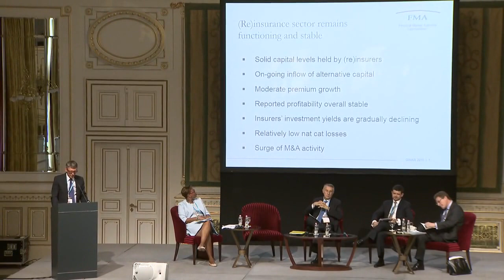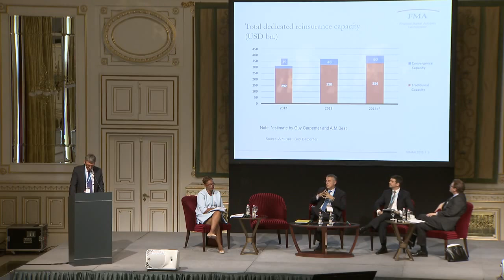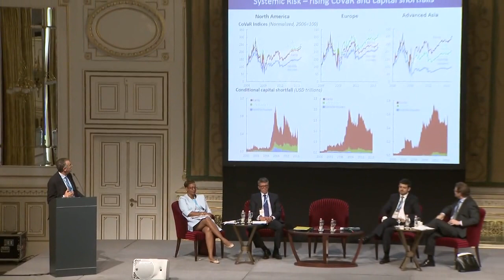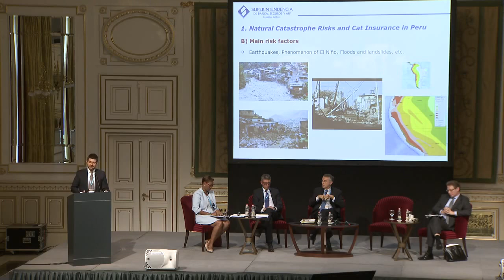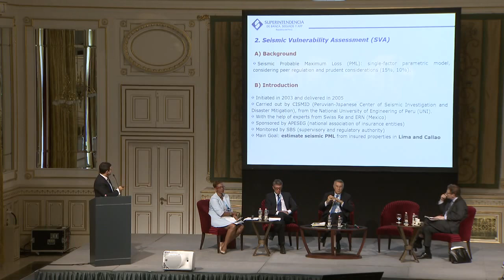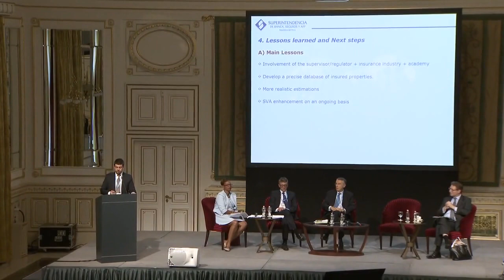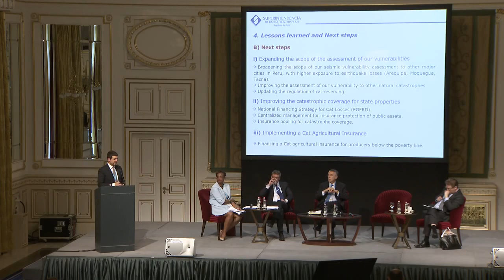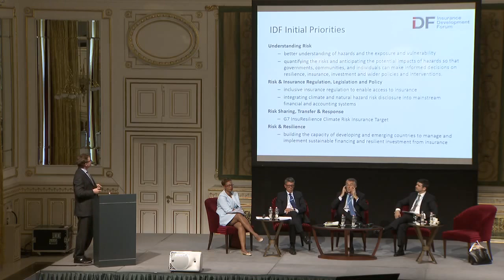Status of the Global Insurance Market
This session will discuss the IAIS 2015 Global Insurance Market Report and the IMF Report on Global Financial Stability, while examining market fundamentals and trends, including trends of particular relevance to emerging market developing economies and a case study focusing on Peru.

Moderator: Michele C. E. Fields, Superintendent of Insurance, The Insurance Commission of The Bahamas

Panel:

Giovanni Cucinotta, Senior financial Specialist, International Monetary Fund

Martin Saenz de la Pascua, Intendant, Deputy Superintendency of Insurance, SBS – Peru

Peter Rice, Senior Counsel, DLA Piper

Dr. Christian Schmidt, Head of Macroprudential Supervision, Financial Market Authority, Liechtenstein; Vice Chair, IAIS Macroprudential Policy & Surveillance WG